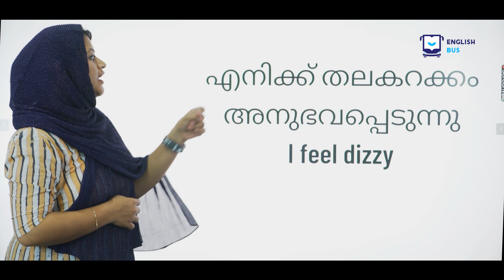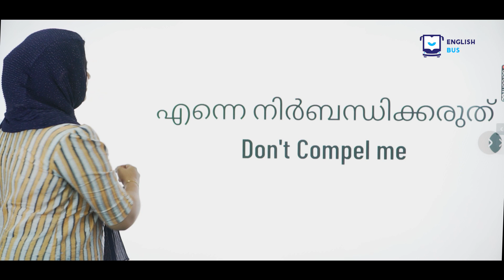Commonly used English sentences|Basic Spoken English|Beginner's English|Spoken English Malayalam